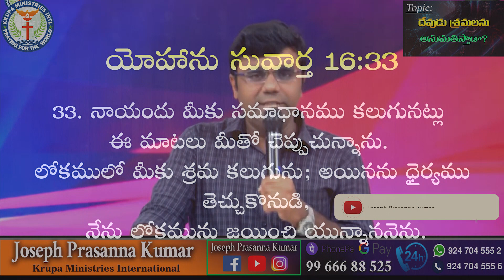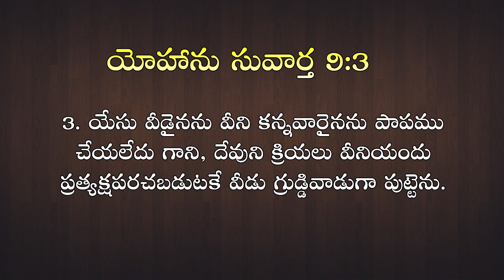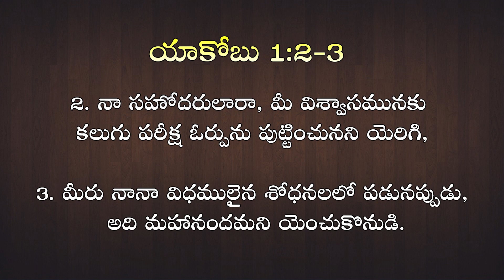దేవుడు శ్రమలను అనుమతిస్తాడా? II 05.11.22 II By Joseph Prasanna Kumar